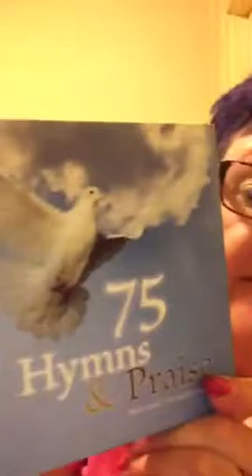8-10-16 PRAISE & WORSHIP !! ANGELIC A MUST SEE .........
A NOTE TO Y'ALL: I KNOW THIS IS A BIT LONGER BUT WELL WORTH IT ! JUST SATURATE YOUR SELVES W THE HOLY SPIRIT!!! AMEN PRAISE GOD!